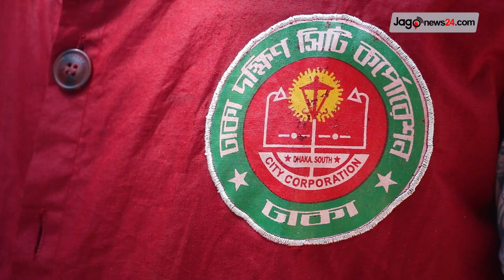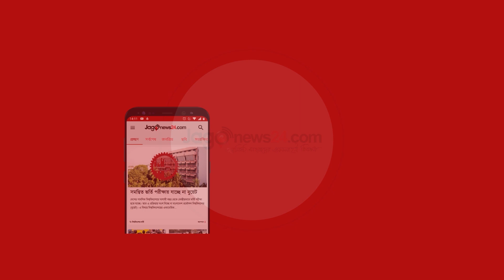এডিস মশা নিধনে চিরুনি অভিযান শুরু || Jago News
এডিস মশা নিধনে চিরুনি অভিযান শুরু